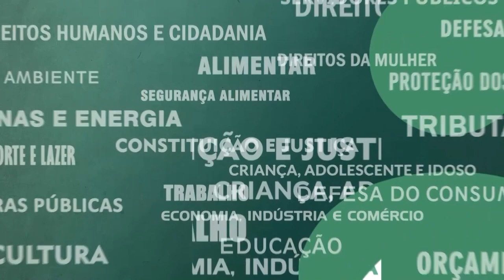Resumo Comissões - Com. Constituição e Justiça - 28/02/24